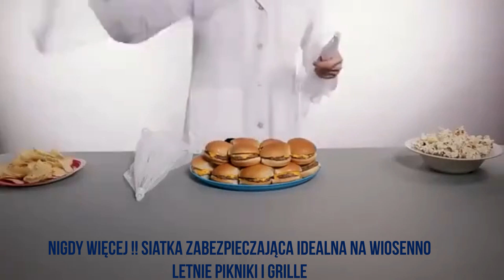Osłona na żywność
Sezon z muchami i innymi owadami. Zaopatrz się w siatkę która ochroni Twoją żywność przed owadami.